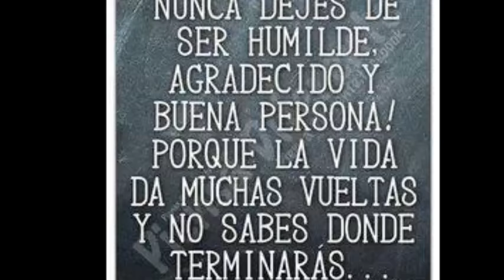IMPOSIBLE AMOR -SALSA - REY PINTO sonido profesional - estreno con fotos - limpia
IMPOSIBLE AMOR -SALSA - REY PINTO edicion con fotos
version y edicion por Javier Mata EL COLADO DJ